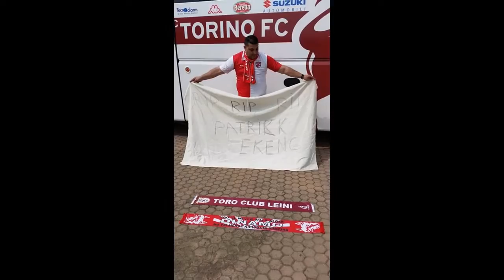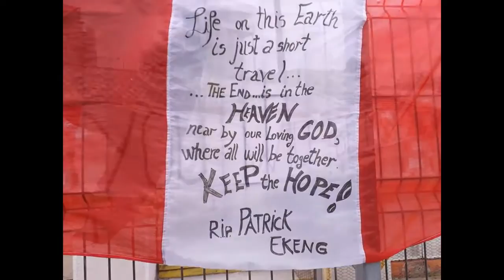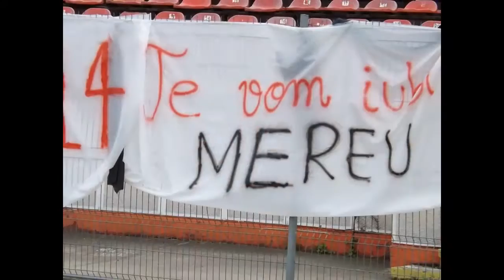Patrick ekeng tribute song (Chanson en Hommage)